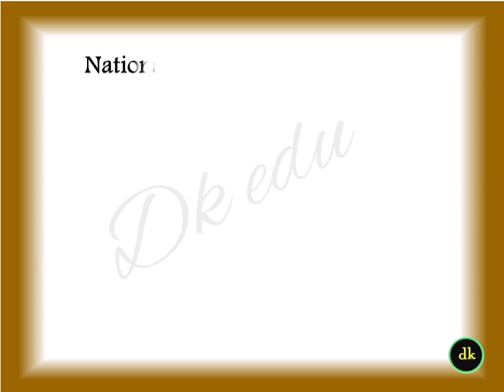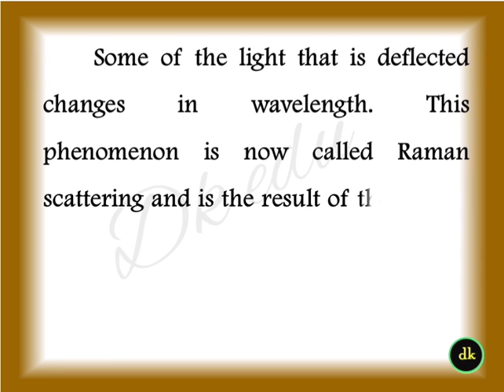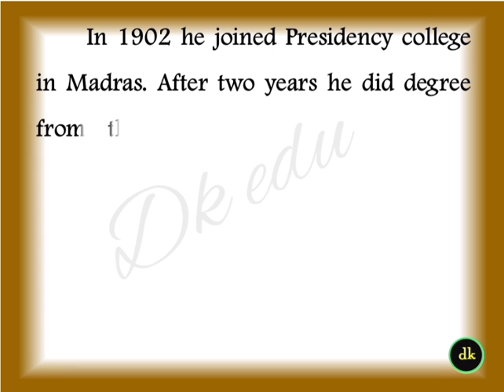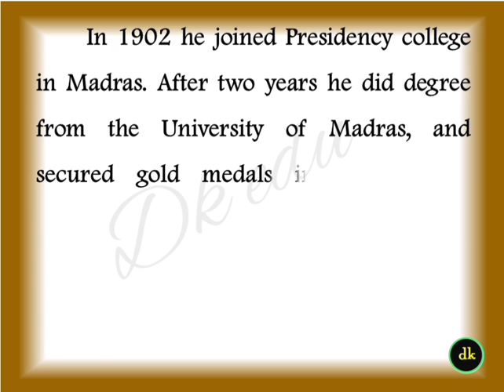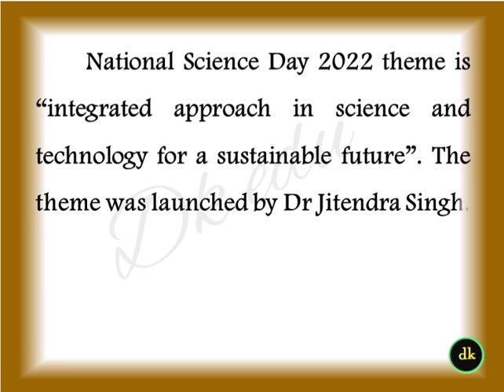Speech Essay on National science day in English 2022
Other link